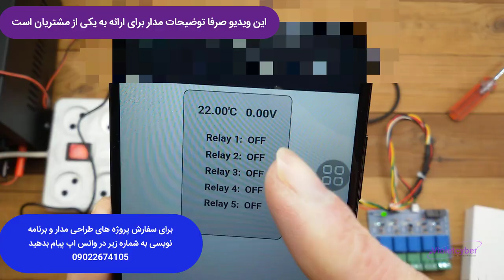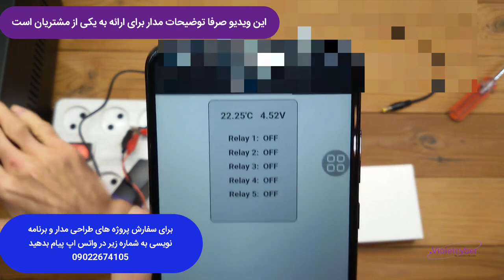✅ ساخت مدار کنترل از راه دور استپرموتور مبتنی بر وای فای ✅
یکی از پروژه های اجرا شده با میکورکنترلرهای سری ESP32 که در واقع یک مدار کنترل از راه دور برای کنترل دو عدد استپرموتور هست.
شما میتونید برای سفارش پروژه های خود در زمینه الکترونیک و برنامه نویسی به آی دی  زیر در تلگرام پیام بدهید